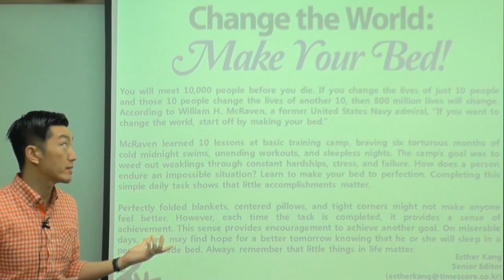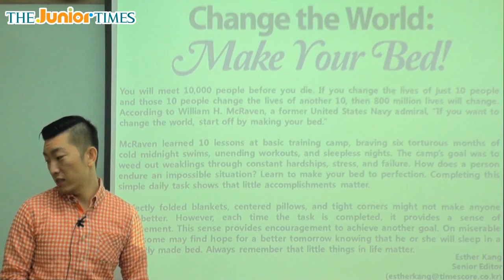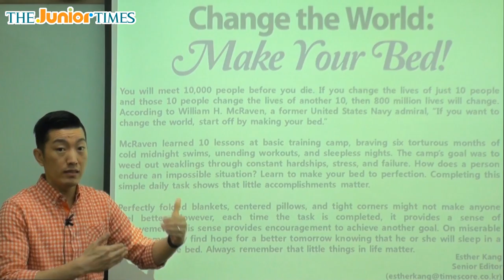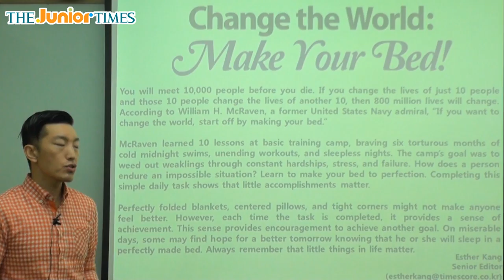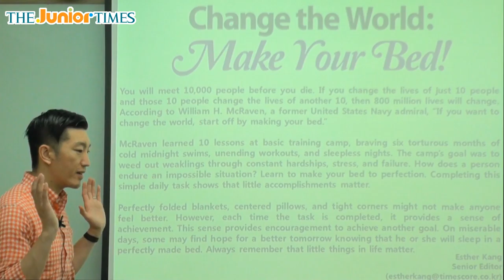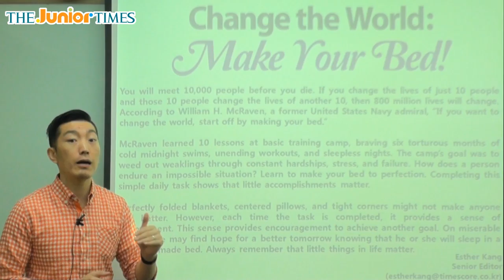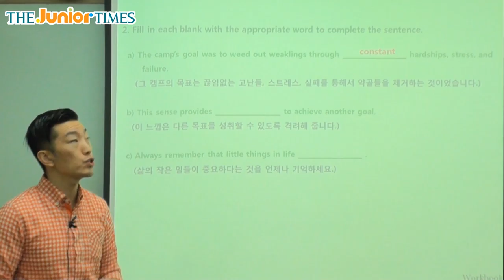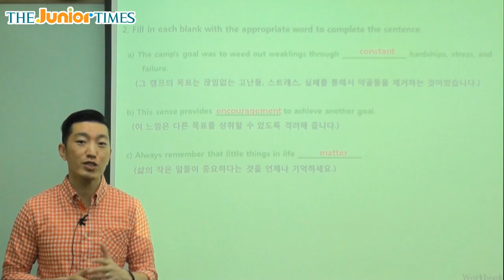Change the World: Make Your Bed! - 주니어타임즈와 함께 하는 월드뉴스 동영상 강의 ( The Junior Times - No.648 )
세상을 바꾸는 일: 침대 정리부터!